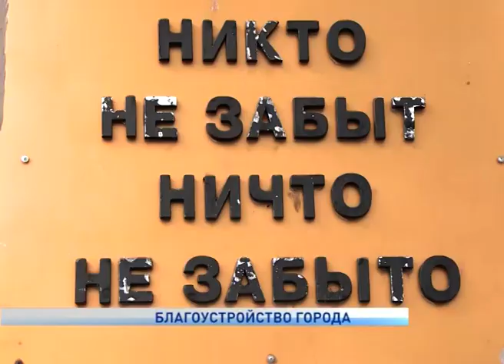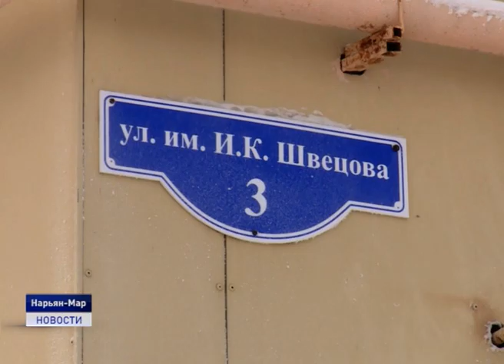БЛАГОУСТРОЙСТВО ГОРОДА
Жители Нарьян-Мара могут принять участие в рейтинговом голосовании за пять предложенных ранее территорий. Это проекты по обустройству парковки по улице Швецова, зона отдыха в районе метеостанции, благоустройство территории в районе улицы Рыбников, спортивно-игрового кластера в районе домов по улице Строительная и создание современной игровой территории в районе детского сада "Радуга". С помощью рейтингового голосования определяется очередность благоустройства.